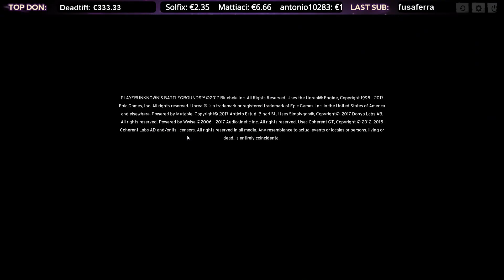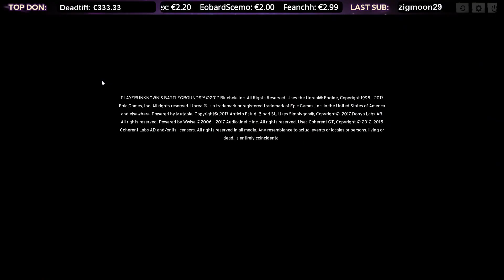Oggi Si Porta a Casa!!! Foooooorseee!!!